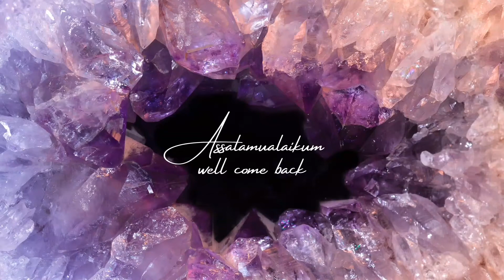Aaj ka velog karhe chawal ke sath || لیموں سے تمام بیماریوں کا علاج اور اس کےفائدے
First of all thank you so much sporting for me .Aaj ka velog karhe chawal ke Sath,lemon 🍋 ke faide || saba mehmood velog
Plz follow on my Instagram